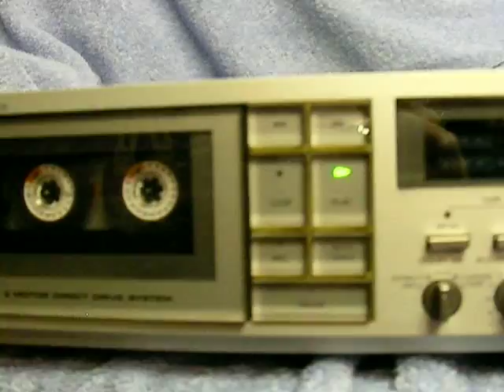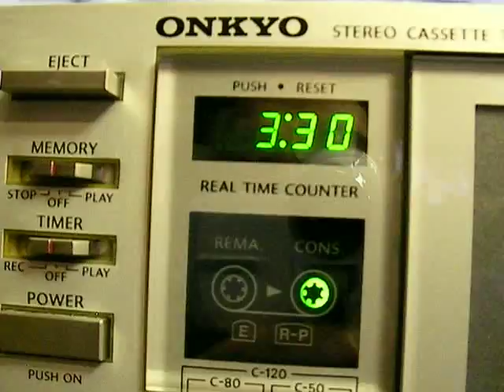ONKYO TA2055 Cassettendeck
Schöner ONKYO Cassettendeck in Bertieb